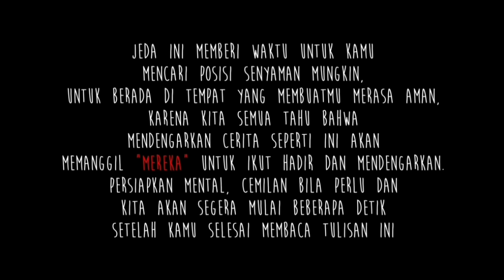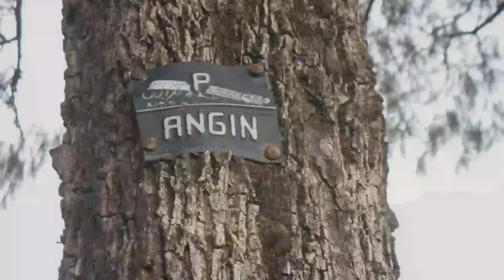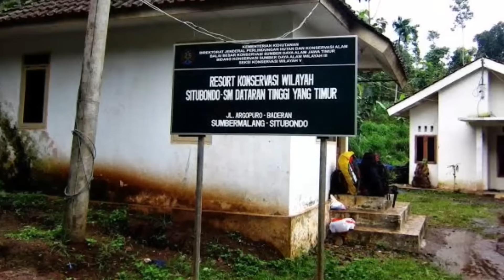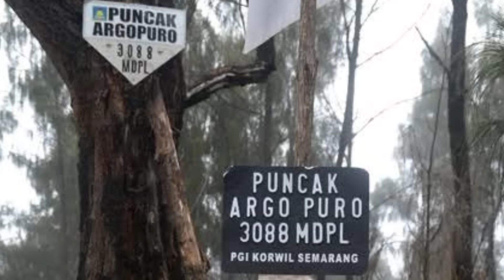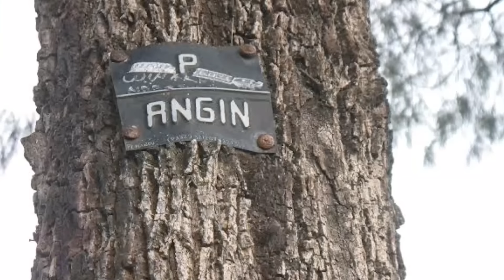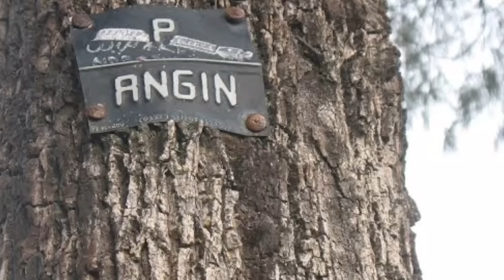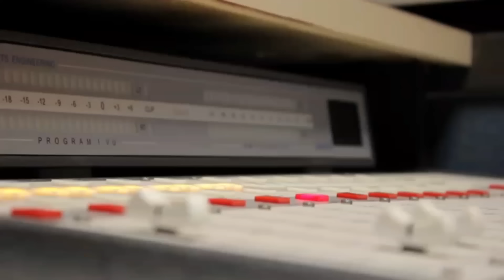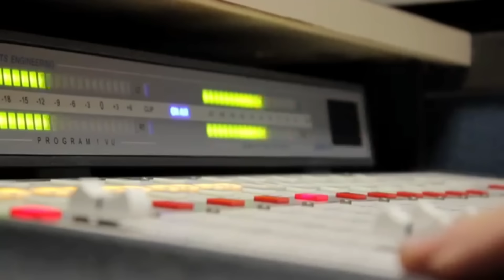Tempat tersembunyi pembuangan Tumbal di gunung Raung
Untuk yang belum menyaksikan cerita sebelumnya silahkan klik link di bawah

dan untuk yang ingin berbagi cerita bisa dikirimkan ke email
follow juga ig kami @aagchannel